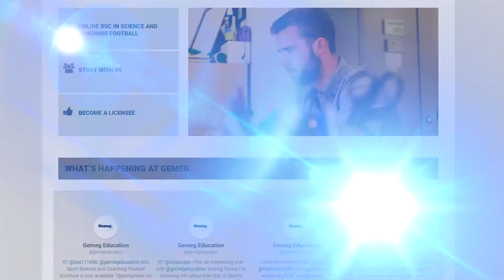Online Sports Course - Earn a degree in football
Earn a degree in football with this online course from Gemeg Sport.